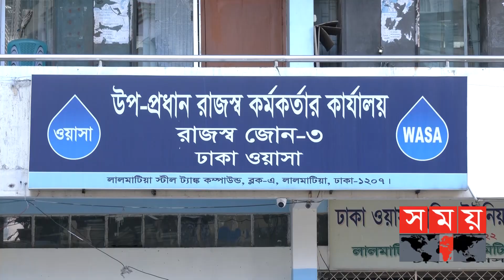১০ দিন ধরে পানি না পেয়ে এলাকাবাসীর বিক্ষোভ! | Water Crisis In Dhaka | Somoy TV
১০ দিন ধরে পানি নেই রাজধানীর ধানমন্ডিসহ বেশ কয়েকটি এলাকায়। পানির সংকটে হচ্ছেনা রান্না, খাওয়া, গোসল। এলাকাবাসীর অভিযোগ পাম্পের জন্য জায়গা দিলেও পানি পাচ্ছেন না তারা। আর লোডশেডিংয়ের দোহাই দিচ্ছে ওয়াসা।